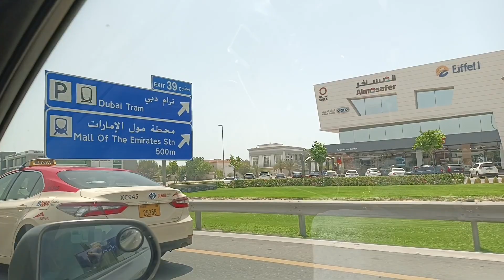japanese foods at yo gashi